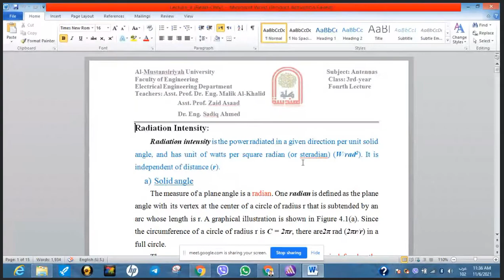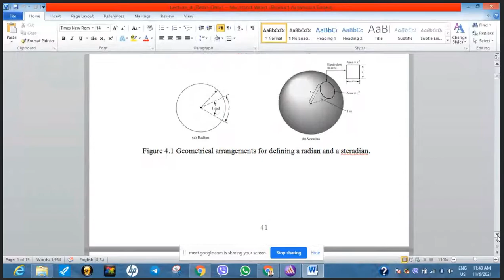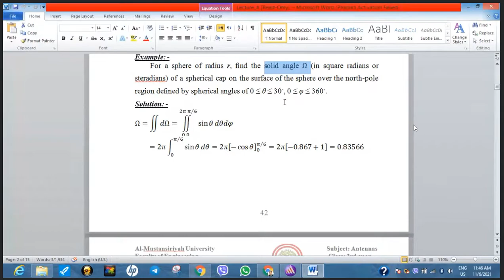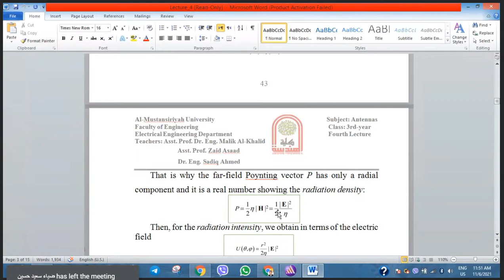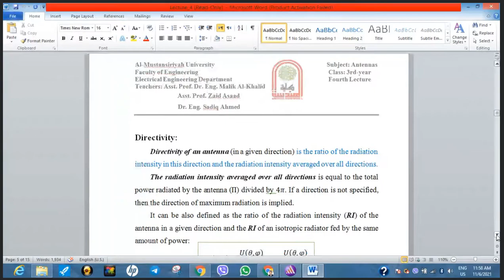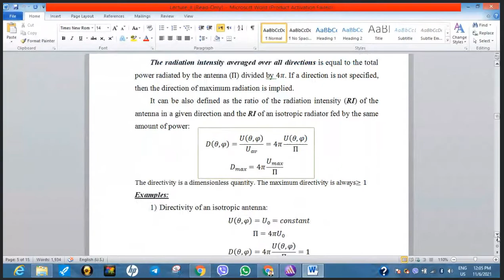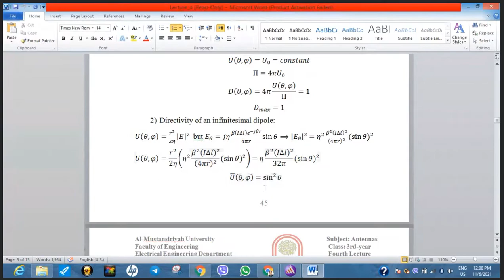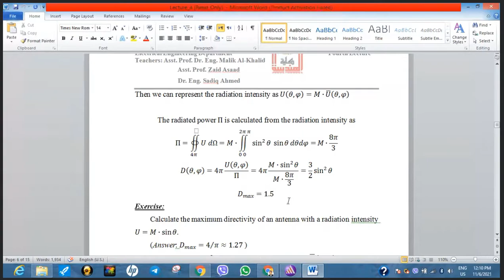هوائيات نظري م4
radiation intensity
directivity